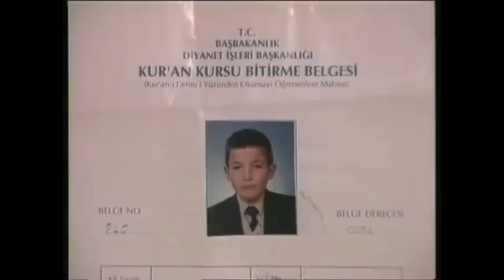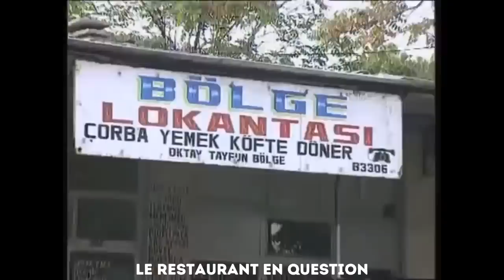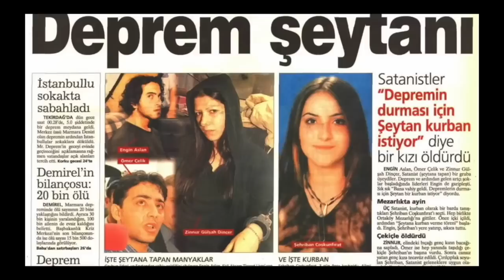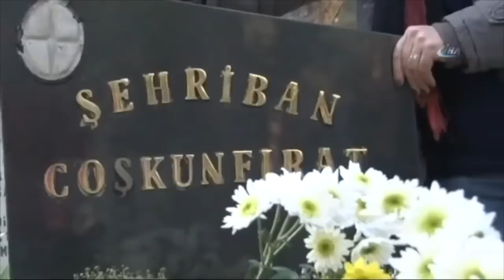🇹🇷 Deux affaires true crime en Turquie 🇹🇷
Cette compilation de deux affaires Turque devrait te rafraîchir la mémoire. Satanisme, cannibalisme... De sombres affaires qui font froid dans le dos.